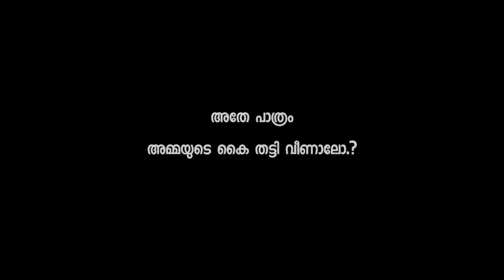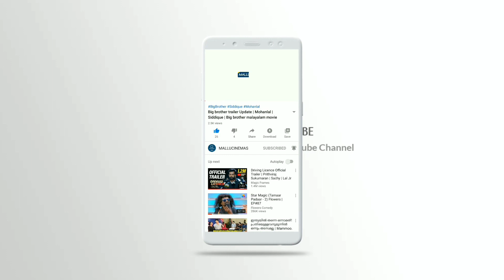MOMMY REACTS - Comedy Short Video | MALLUCINEMAS Shorts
MALLUCINEMAS | Follow Us On